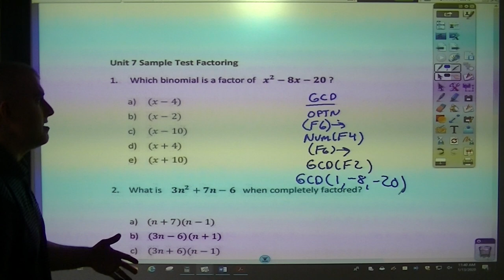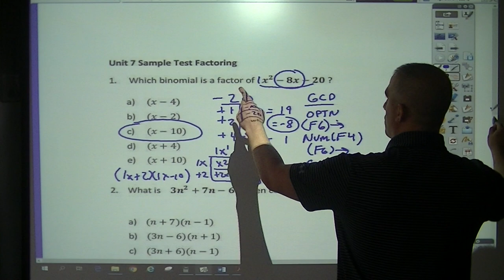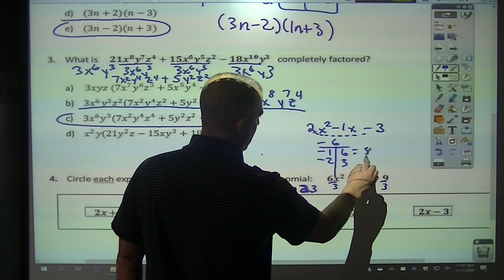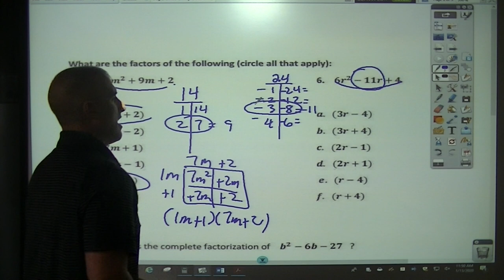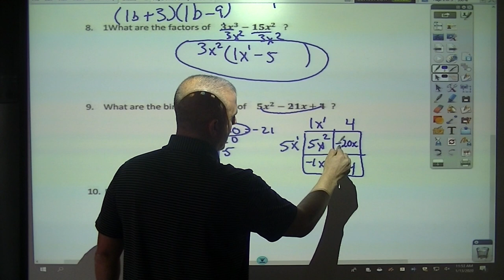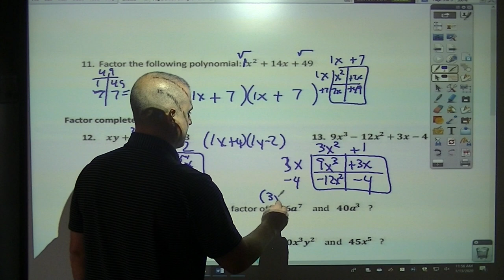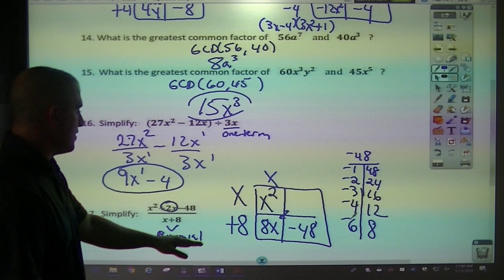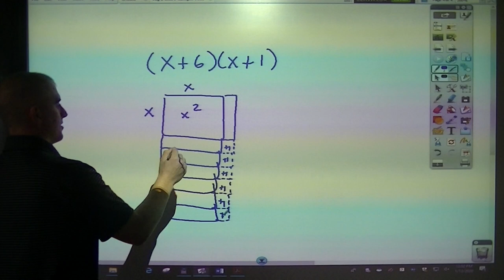Algebra 1 Unit 7 Factoring Sample Test Evans Patriot High School